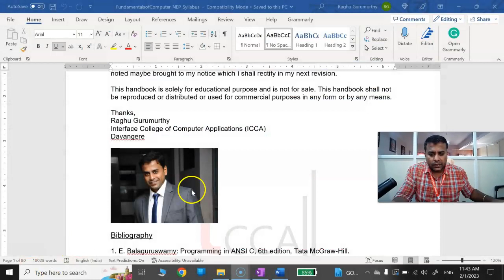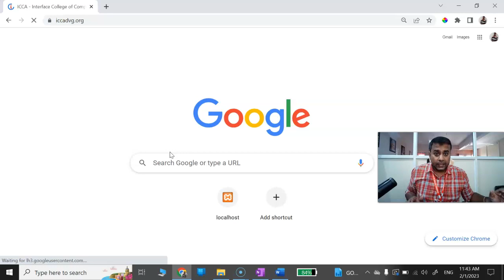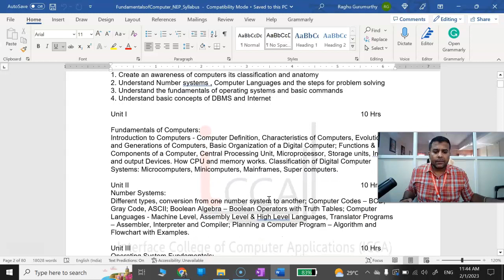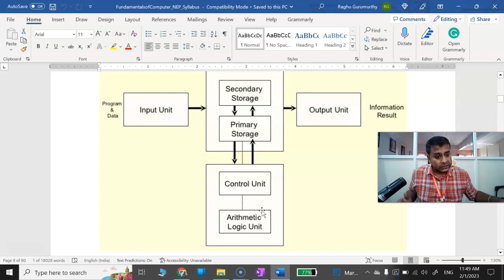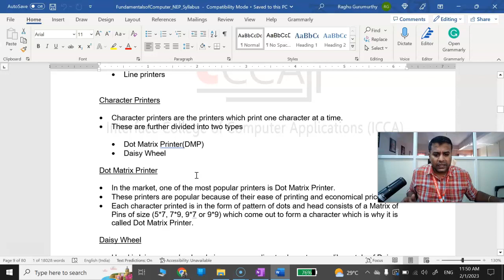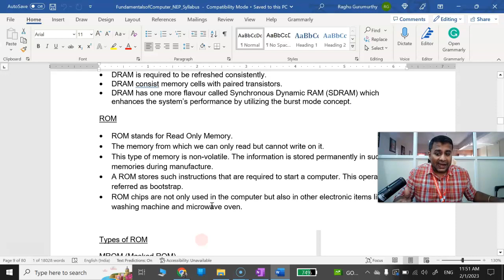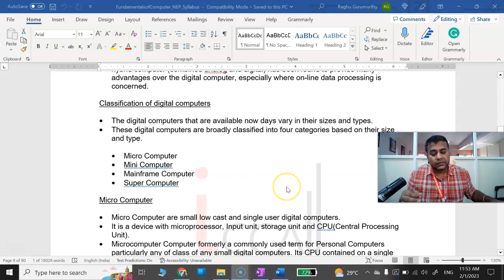BCA's Computer Fundamentals Chapter - 1 Concepts and Questions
Video covers the important concepts and question of computer fundamentals of chapter 1.